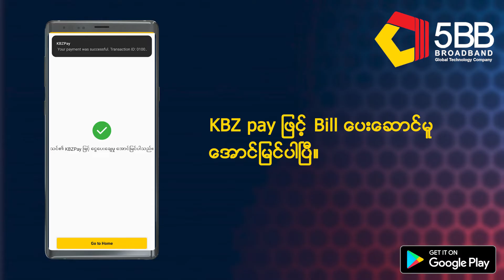KBZ pay on 5BB app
Here is how to make a payment with KBZPay on 5BB app. It is really easy and flexible for customer to make a payments.